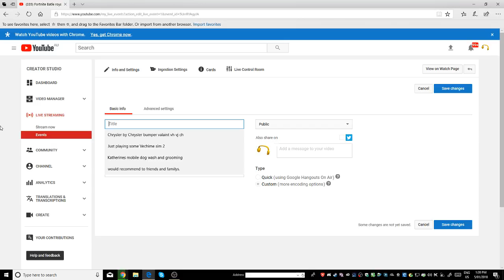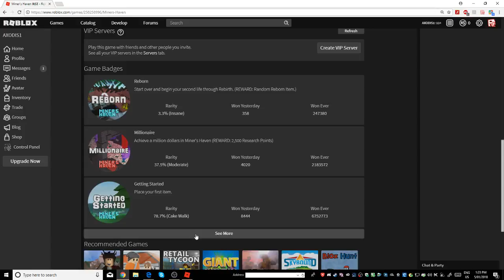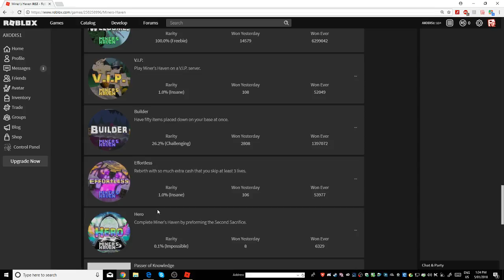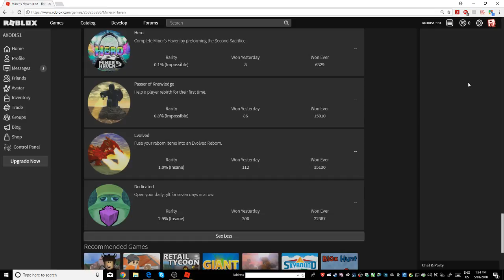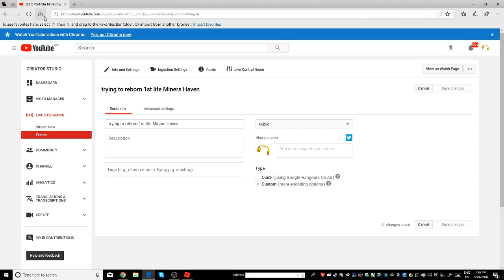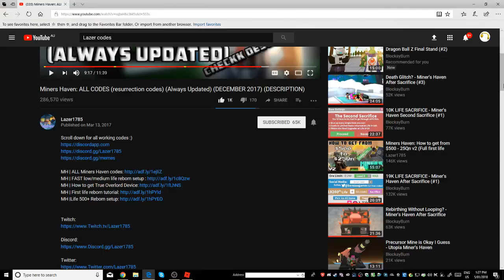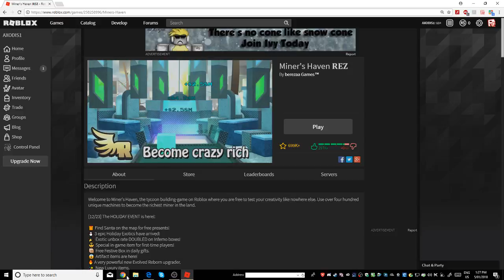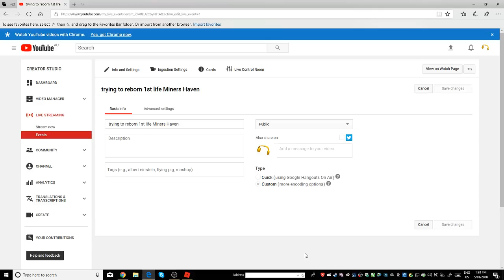how top get B on my haven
The acc i was using i dont want it so if you want its     name:AXODIS1   Pass:submepls